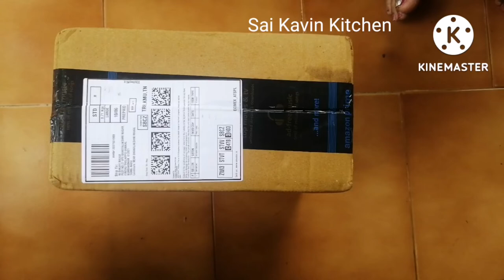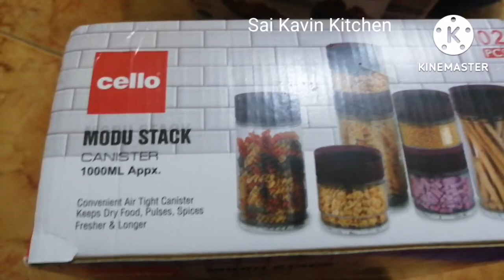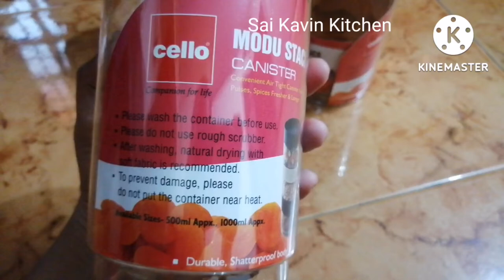புது கிச்சன் பொருள்கள் பார்க்கலாம் வாங்க/💯💯 Useful Kitchen Products Haul in Tamil/Storage Organizers